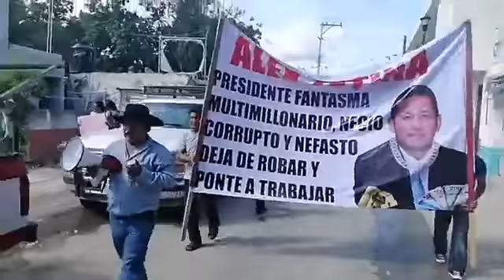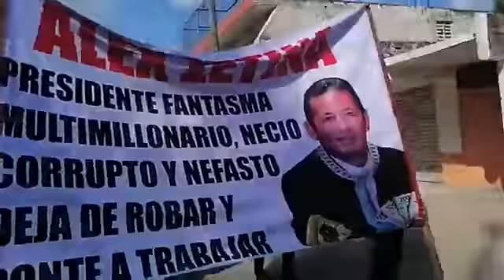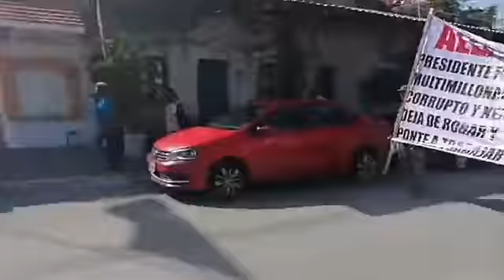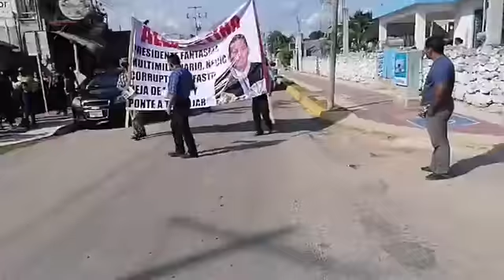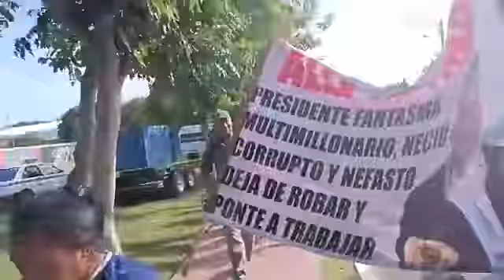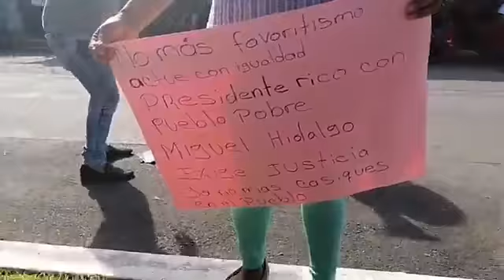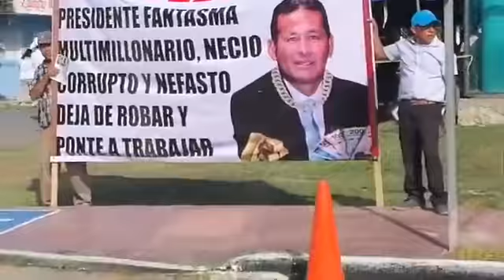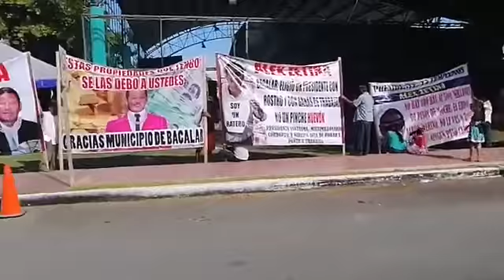Mega Marcha Antes del informe del Presidente Municipal de Bacalar Quintana Roo Mexico